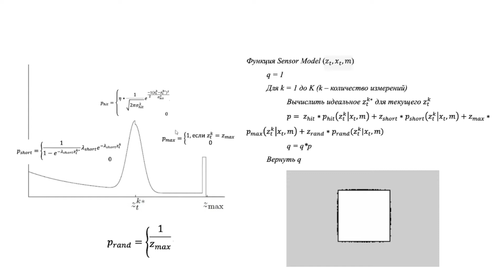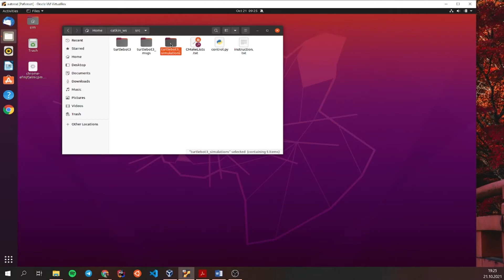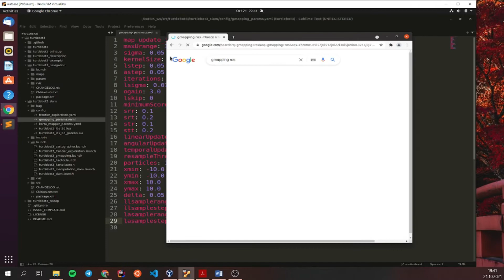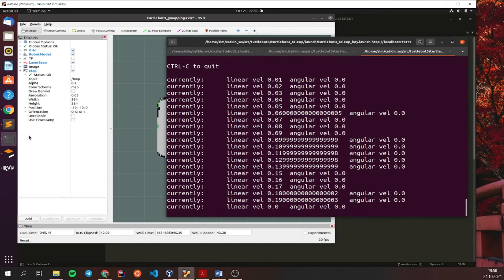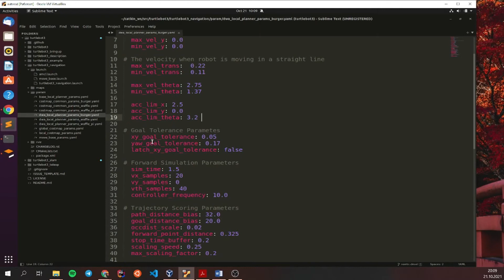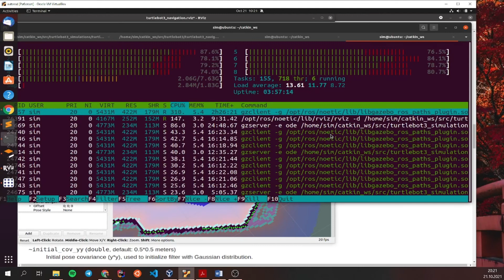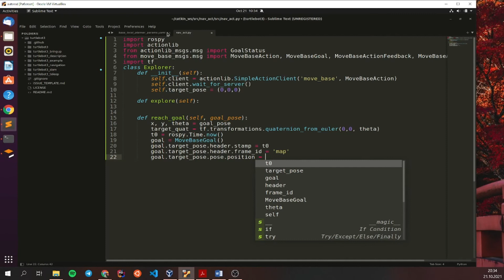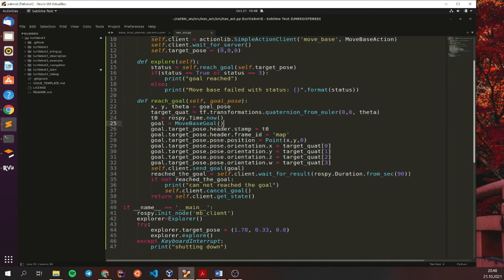Лекция 6 Навигация в ROS Настройка параметров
Настройка параметров навигации.